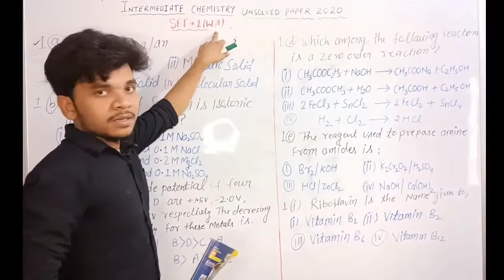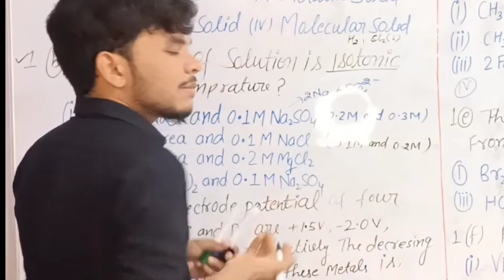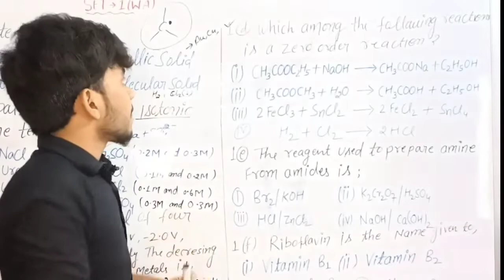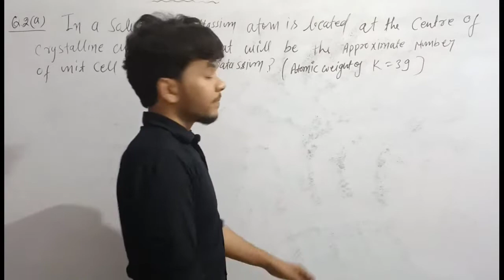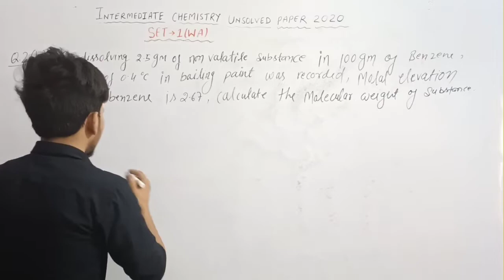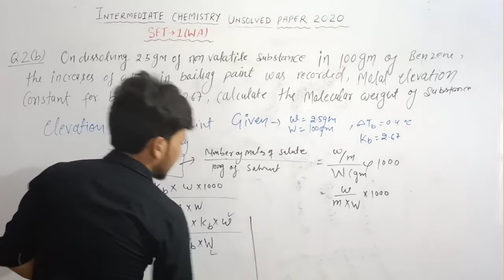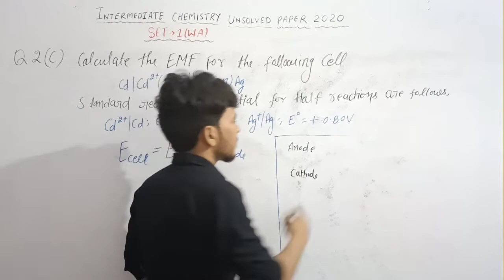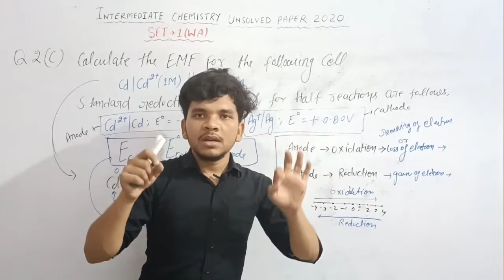Up board chemistry unsolved paper 2020 | । chemistry model paper। 2020 347 (WA) | Class 12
Up board chemistry unsolved paper 2020 |  । chemistry model paper। 2020 347 (WA)
1.
2. up board English medium chemistry unsolved
3. chemistry unsolved paper up board
4. chemistry unsolved paper 2021
5. unsolved paper class 12 chemistry up board 2021
6. chemistry unsolved paper 2021 up board
7. up board chemistry unsolved paper
8. board exam ki taiyari kaise kare chemistry 202
9. chemistry model paper 2021